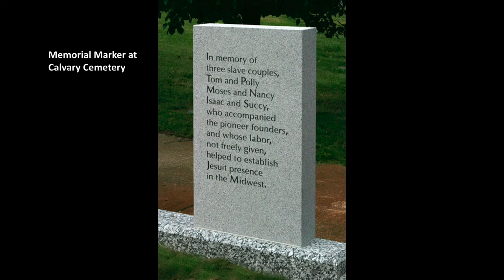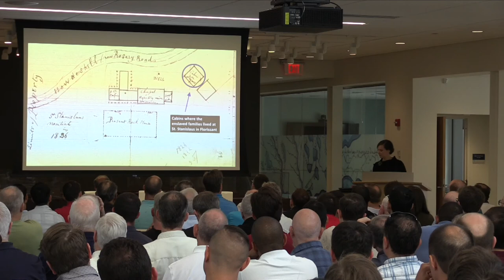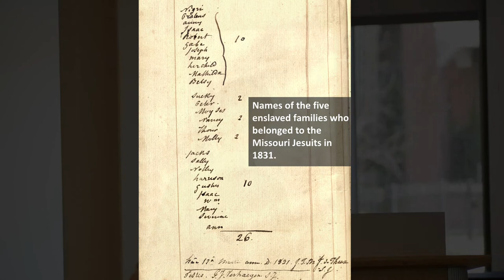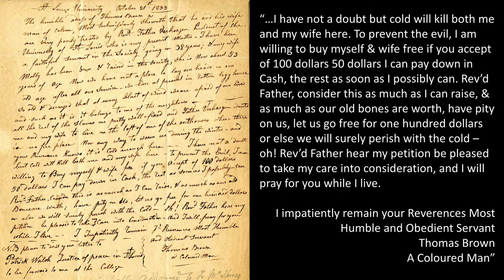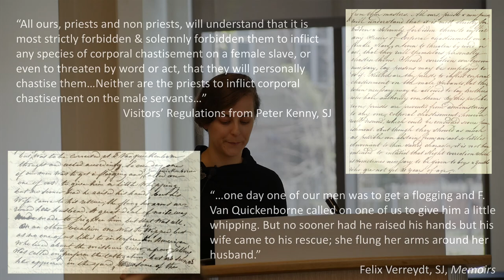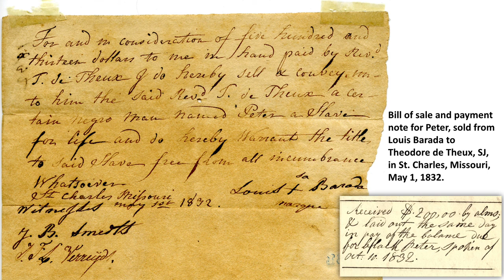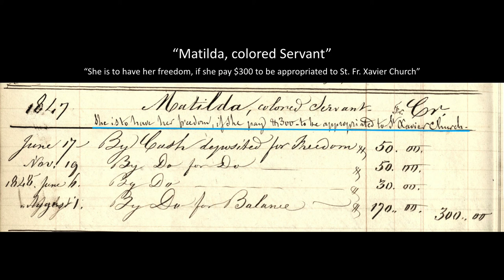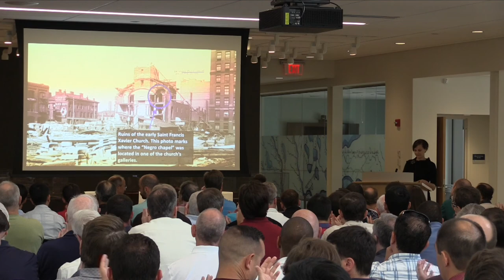Slavery, History, Memory and Reconciliation Project Research - Preliminary Findings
Slavery, History, Memory and Reconciliation Project Research Coordinator Kelly Schmidt leads the research into the history of slaveholding by Jesuits in what is now the USA Central and Southern Province. At Province Day 2018, she presents her findings to the members of the province.